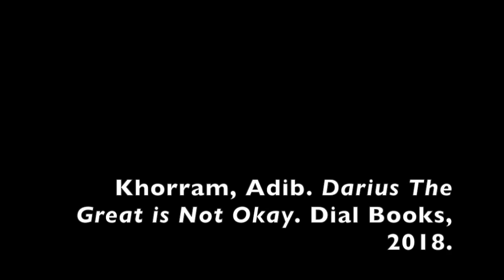Darius the Great is Not Okay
A booktalk of the 2019 Morris Award winning book Darius the Great is Not Okay by Adib Khorram.